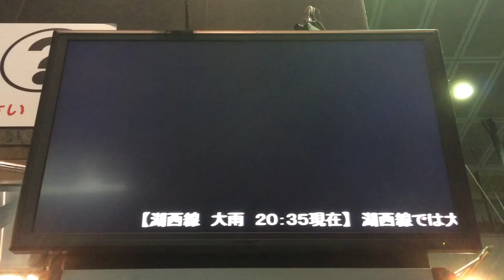JR西日本 異常時情報提供ディスプレイでの列車運行情報表示 京都駅にて